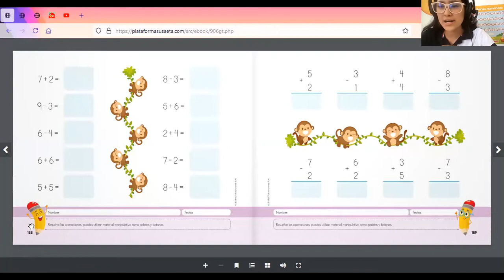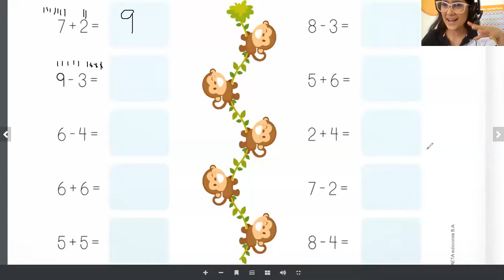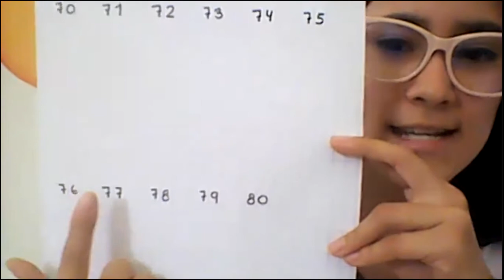Sumas y restas prepa